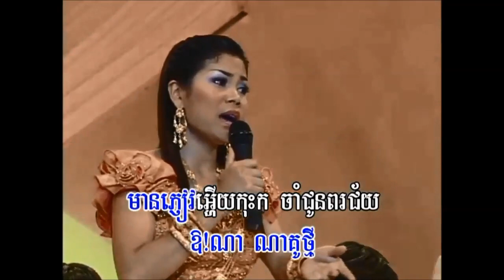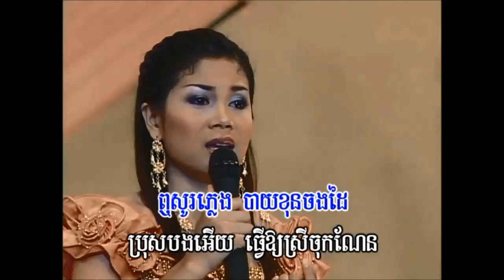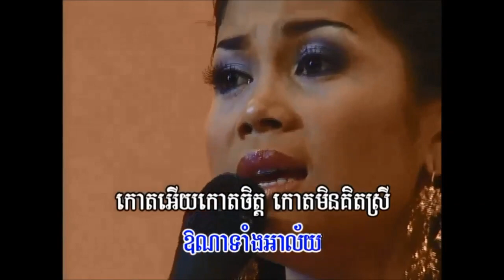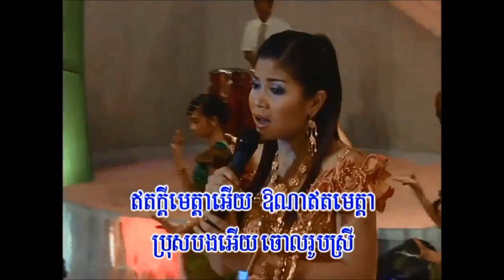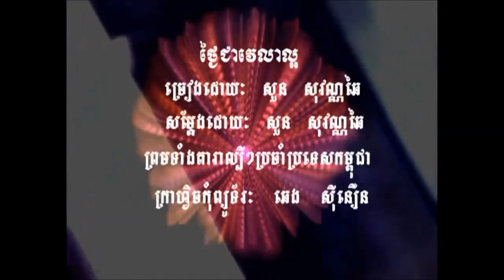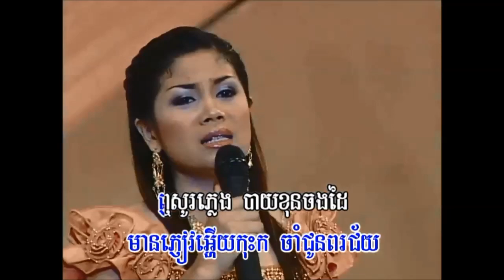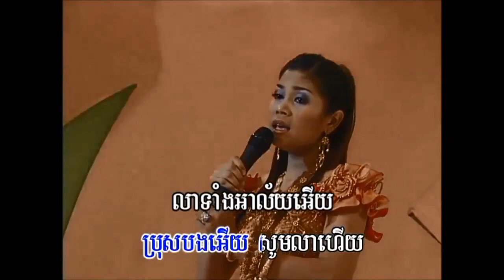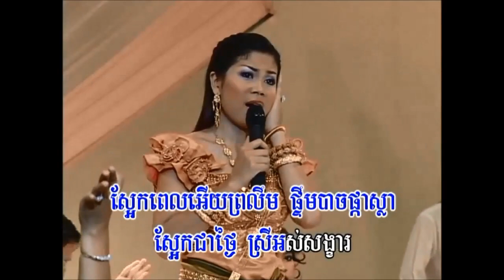ថ្ងៃជាវេលាល្អ ច្រៀងដោយ ឈួន សុវណ្ណឆៃ ភ្លេងសុទ្ធ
១ - ថ្ងៃជាវេលាល្អ ច្រៀងដោយ ឈួន សុវណ្ណឆៃ  BOPHA បុបា្ផ VOL21